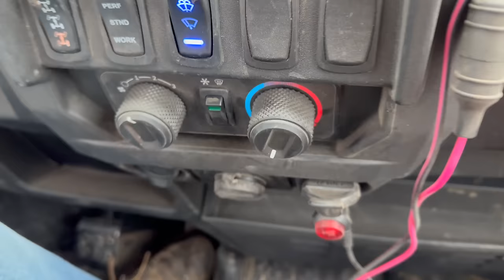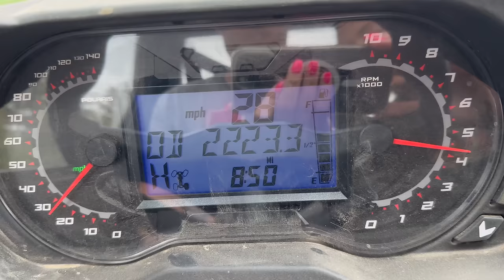Fixing A Really Big Sprinkler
Some of our favorites:
- for all your fuel trailer needs
- where we got the LSW tires!